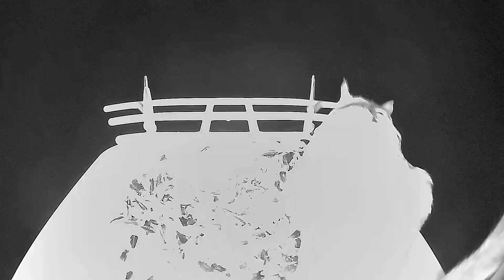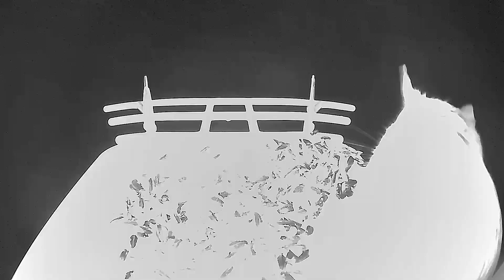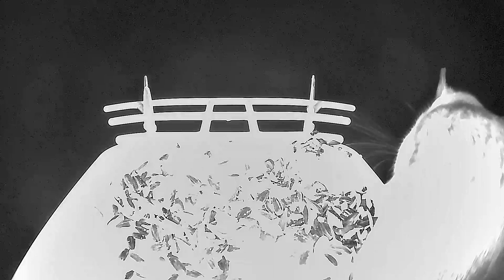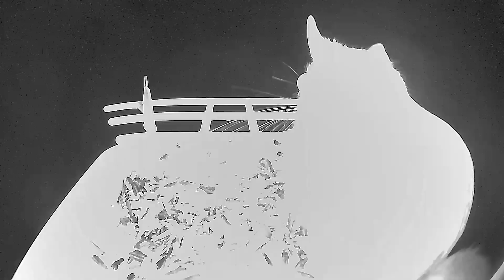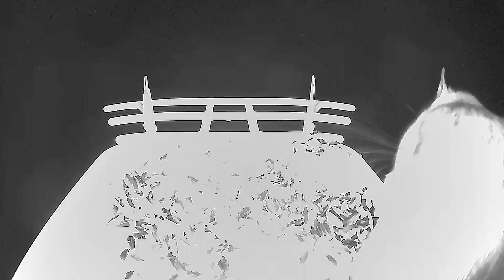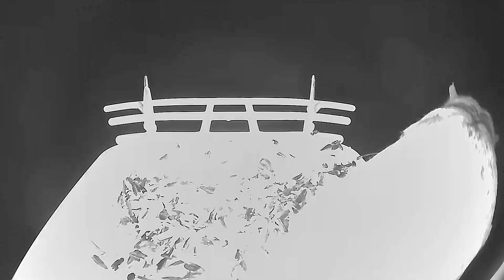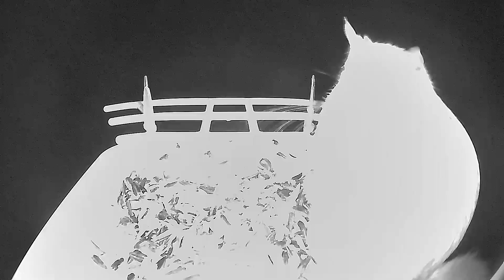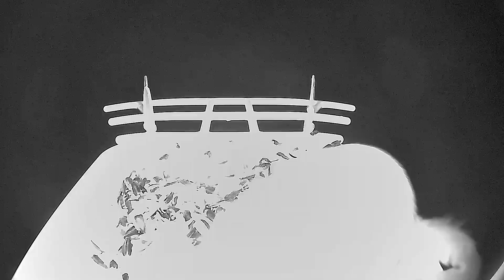Bird Cam Footage August 2024 Part 50 with music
Bird Cam Footage Compilation August 2024 Part 50.
Relaxing wildlife feeding footage. Featuring squirrels, chipmunks, various birds! Now with instrumental background music.
Great for cats and dogs!

Ambience and more wildlife videos available  @TerryAmbience